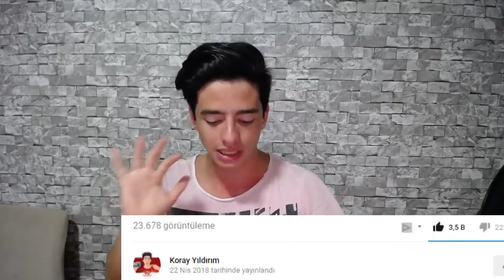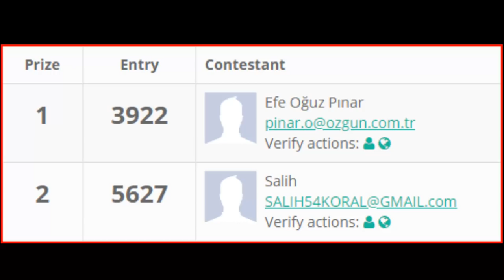GİZLİ COİNSLERİMİ BULDUM!!! ZENGİN OLDUM (FIFA Mobile)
Merhaba Ben Koray, Bu Video da tam 500 tane oyuncu sattım ve zengin oldum bakalım elime ne kadar coins geldi...